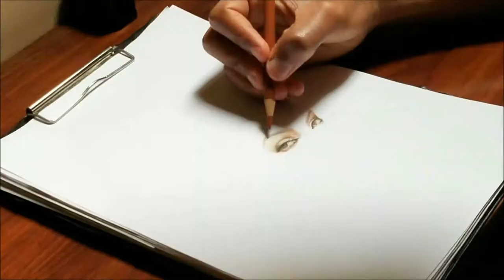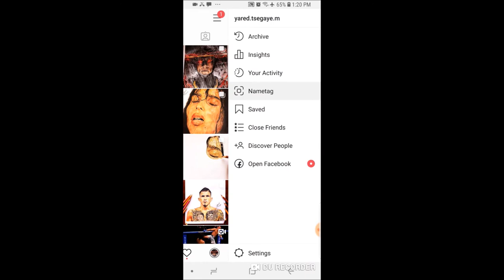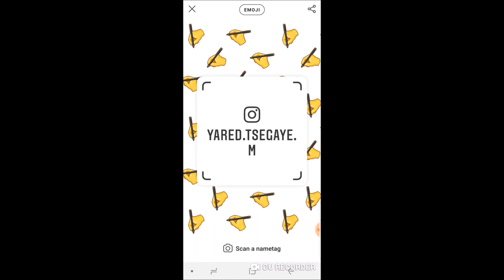Drawing Lola Monroe